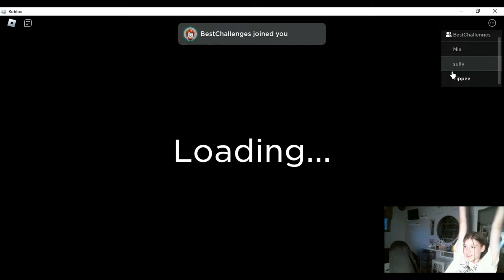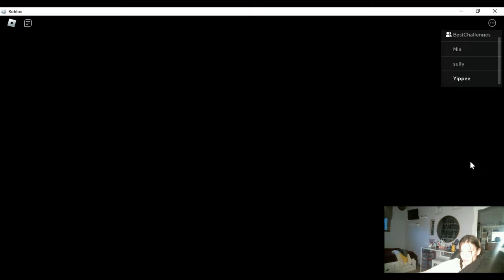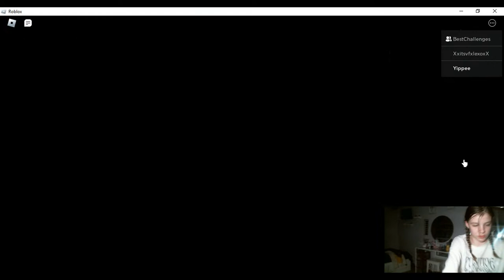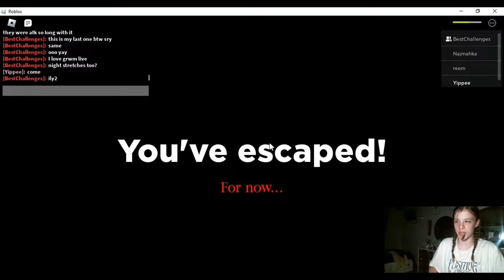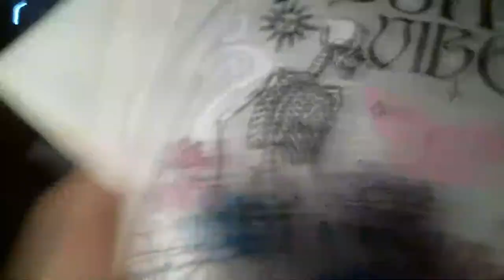PLAY ROBLOX WITH ME AND SECERET CHALANGES